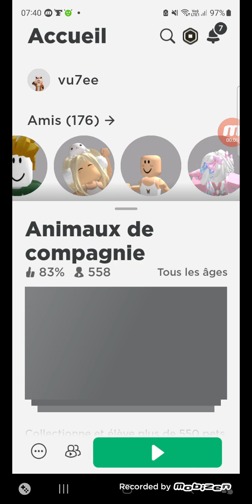ropets super lucas le collectionneur de pets s5 ep 4